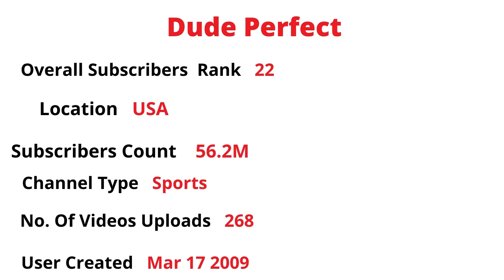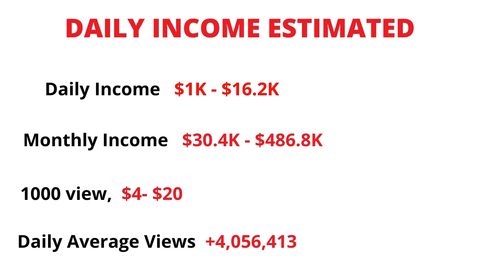$$ Dude Perfect | How Much Money $$ Does Dude Perfect Makes On Youtube | YT Star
$$ Dude Perfect |  How Much Money $$ Does  Dude Perfect   Makes On Youtube | YT Star Dude Perfect | YT Star

Youtubers income

youtube earnings

Youtube income

Youtube income Details

Youtube income All Details

Youtube income Channel

How much does this youtuber make

,How rich are youtubers,

Rich youtubers,

How rich are diy youtubers

,Woodworking youtubers income

How much money Pewdepie makes on youtube

How rich is T Series

Youtube income report  2021

YT Business Model